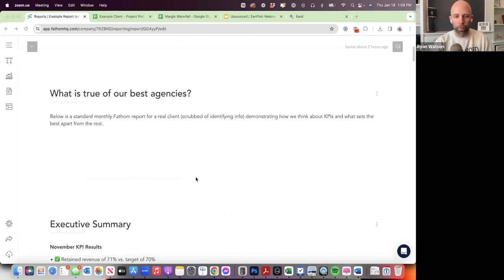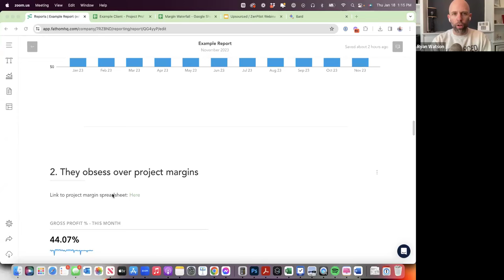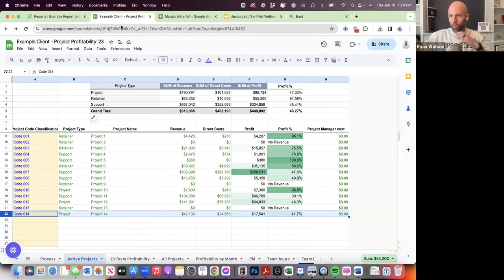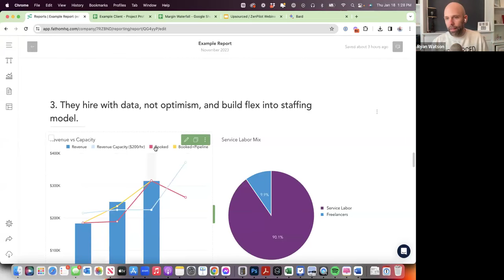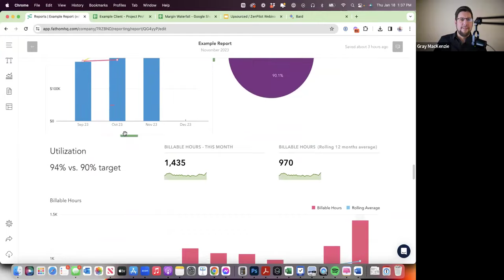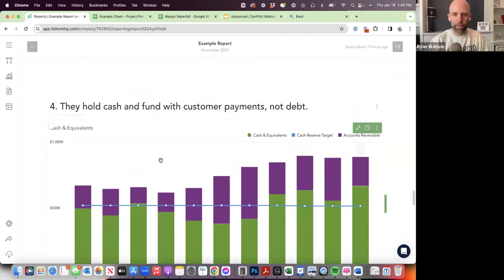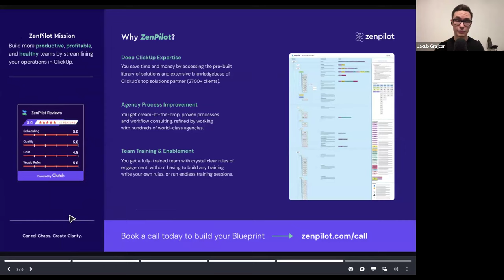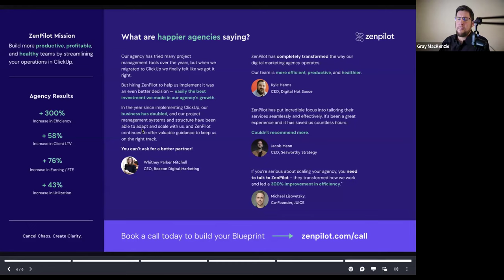Agency Financial Metrics: How To Track And Improve Them (feat. Ryan Watson, Partner at Upsourced)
🚀 How We Can Help Double Your Agency's Productivity + Profits Using the ZenPilot System

Take some time to look closer at the health of your agency's financial metrics with this special webinar with our friends at Upsourced.

If ZenPilot's expertise primarily supports the responsibilities of the COO—Upsourced is our equivalent for the CFO role.

During this webinar, Ryan Watson, Partner at Upsourced, dove into the financial metrics your agency should be tracking—and shared how to improve them.

All through the lens of what Upsourced's best clients are doing to make their finances stellar and future-proof.

Watch this and you will:

• Get a solid list of financial metrics you should be tracking
• Discover the nuances that might give you a false sense of security in your finances
• Get tips on how to improve on your financial metrics—from an expert who advises agencies on this every day

Hosted by ZenPilot's very own Gray MacKenzie, who complemented Ryan's insights with his own extensive experience.

✨ More from Upsourced

To discuss new ways to level up your agency's finances, contact Upsourced

🧑‍✈️ About ZenPilot

As ClickUp's first and highest-rated solutions partner, we've helped over 2,700 agencies streamline their operations in ClickUp.

💰 Uncover which clients, projects, and services are most profitable for your business with ZenPilot reports

 📚FREE AGENCY RESOURCES 📚

⚡️ Want to see how your agency operations stack up against 2,000 other firms? take the 20-question benchmark

📕 Download the 47-page guide on how to implement ClickUp for agencies